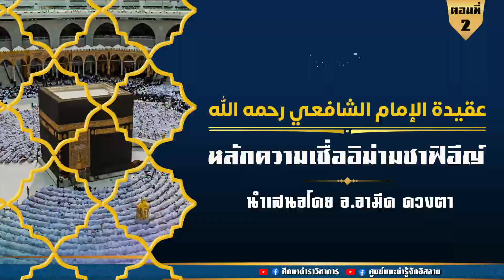EP.2 หลักความเชื่ออิม่ามอัชชาฟิอีญ์ | อ.อามีด ดวงตา.